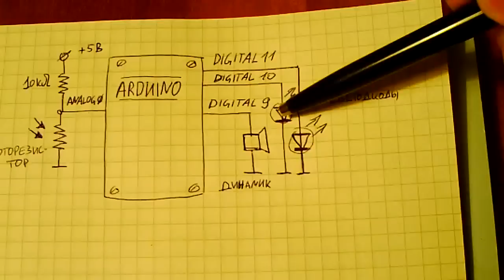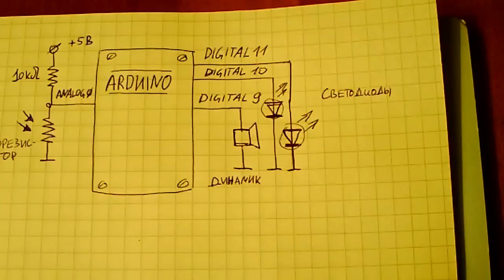Простые опыты с Arduino. Опыт 3. Щачло и Daisy-daisy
Простые опыты с Arduino. Опыт 3. При изменении освещённости проигрываем мелодию Daisy Bell через динамик, а также мигаем светодиодами в такт.